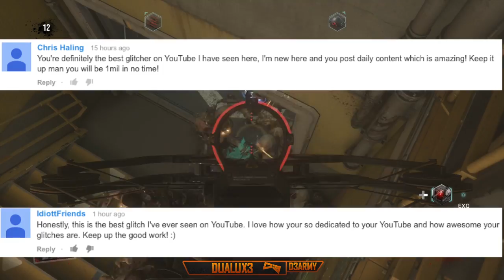AW Exo Zombie Glitch MONTAGE! (Advanced Warfare Glitches)